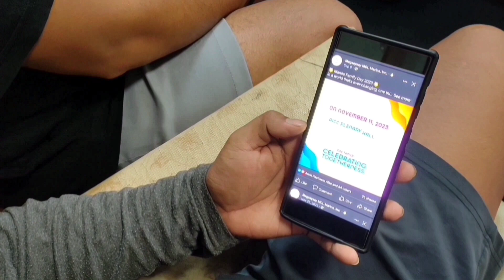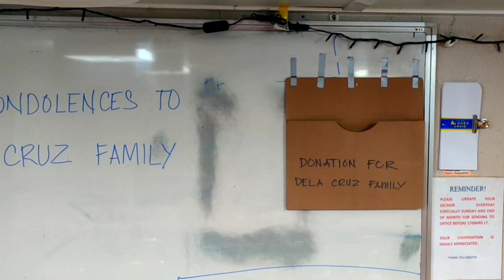pinasayaw kme ng office | Dance Craze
" missing you "  a cinematic DanceCraze entry of our ship MT Grande Riviere for the upcoming Family Day 2023- Manila.

Specially dedicated to the family, loveones, friends & crewmates who share memories with out life journey.

happy Family day, hope you love it.

one MOL